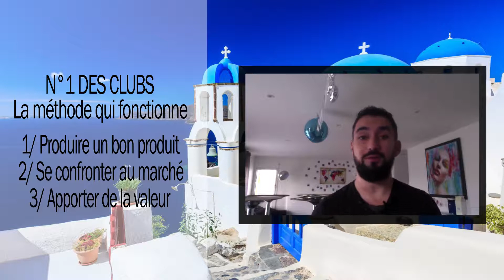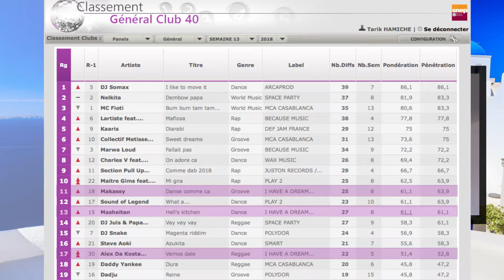Comment réussir sa promo club ?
Au Programme :
👉 Comment rentrer dans la tête d'un programmateur radio ?
👉 Comment envoyer ses nouveautés à 95% des Médias en France et à l'étranger ?
👉 Comment être diffusé sur les gros médias quand on est pas ou peu connu ?
👉 Comment contacter un programmateur radio ? (vous aurez une structure de message à copier)
👉 Comment tracker ses diffusions radio, tv, clubs en temps réel ?
👉 Comment automatiser à 100% le travail de promo sans compétences techniques ?
👉 Comment et Quand se passent les réunions d'écoute des gros médias ?
👉 Quel est le meilleur moment pour envoyer son morceau aux médias ?

Tarik Hamiche